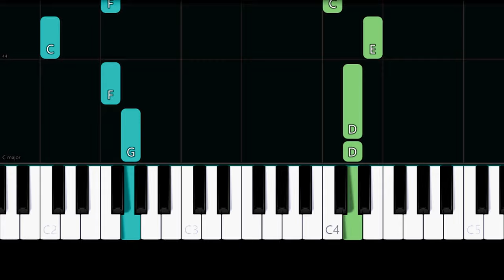Ritchie Valens - La Bamba (Easy Piano Tutorial)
✨ Easy Piano Tutorial/How to play the song "La Bamba" by "Ritchie Valens".

Lyrics:

Se necesito una poca de gracia
Una poca de gracia Para mi, para ti
Y arriba, y arriba
Por ti seré, por ti seré, por ti

Bamba, bamba
Bamba, bamba
Bamba, bamba, bam

Una poca de gracia
Pa' mi, pa' ti, y arriba, y arriba

Rrrr, ja-ja

Por ti seré, por ti seré, por ti seré

Bamba, bamba
Bamba, bamba
Bamba, bamba